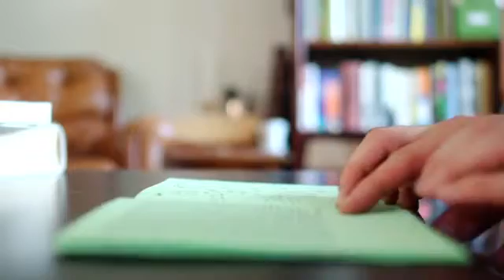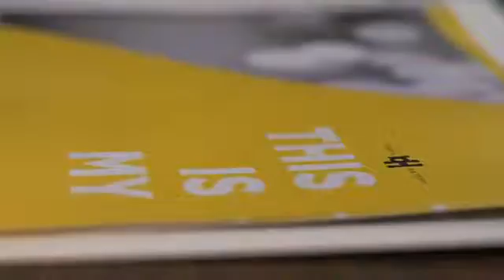James Yeary of c_L Books: Presented by Basil Hayden's® Bourbon and The A.V. Club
The story of James Yeary, a poet who hand-stitches the books he publishes.